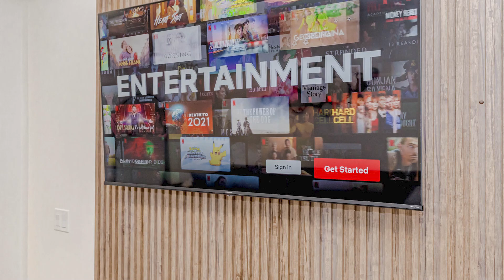C17-349 Wheat Boom Dr, Oakville - HD VIRTUAL TOURS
SHAWN GANDHI
Address: 7070 ST. BARBARA BLVD #36
MISSISSAUGA, Ontario L5W0E6